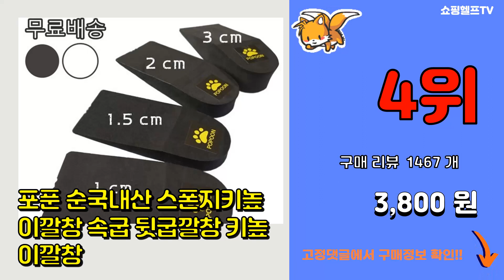키높이깔창 추천 판매순위 Top10 || 가격 평점 후기 비교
❤️❤️❤️요즘 가장 많이팔린 키높이깔창 추천❤️❤️❤️

[00:01]
10위. 풋인솔 에어 키높이 반깔창 [6,610원]

[00:06]
9위. 남성용 키높이 에어깔창 3cm [8,000원]

[00:11]
8위. 쇼즐 남녀공용 천연소가죽 키높이 고급 반깔창 2세트 [8,840원]

[00:16]
7위. 올리보 키높이 실리콘 깔창 SP2 2세트 [14,690원]

[00:21]
6위. 초경량 2cm 키높이 깔창 2세트 [15,810원]

[00:26]
5위. 메이크마인 여성용 실리콘 반패드 키높이 히든 쿠션 신발 깔창 [5,670원]

[00:31]
4위. 포푼 순국내산 스폰지키높이깔창 속굽 뒷굽깔창 키높이깔창 [3,800원]

[00:36]
3위. 에어2단 키높이 깔창 5cm [6,700원]

[00:41]
2위. 삭스토리 메모리폼 키높이 긴 깔창 JH303 [5,900원]

[00:46]
1위. 쇼즐 남녀공용 메모리폼 키높이 깔창 2세트 [9,250원]